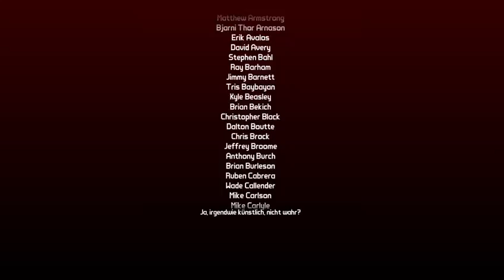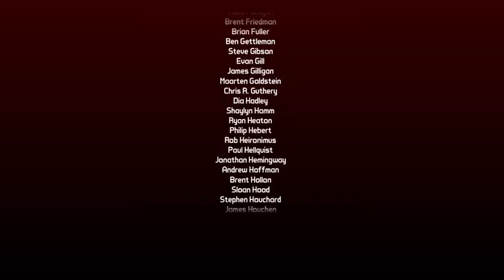Borderlands 2 DLC Oasis xboxone ✌⚔Story #2